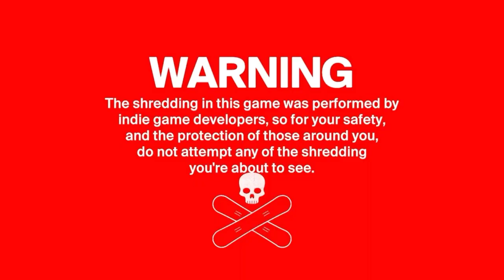Weekly Xbox Game Review